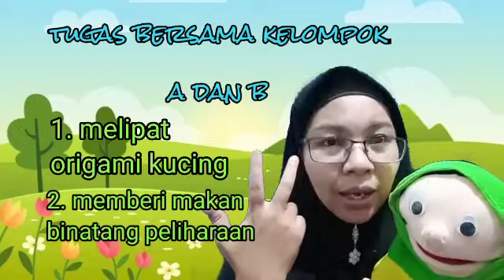tema binatang. Mengenal binatang peliharaan